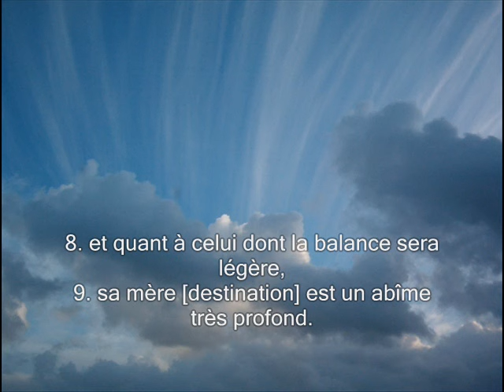Sourate 101. Le fracas (Al-Qariah) / Récitation en VO & Traduction en Français par Saad Al-Ghamidi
Coran, Sourate 101, Le fracas Al-Qariah, traduction en français; Pour les freres et soeurs musulmans qui ne comprennent pas l'arabe.